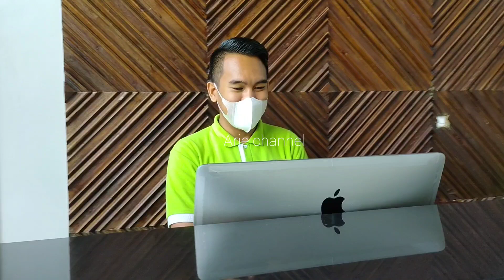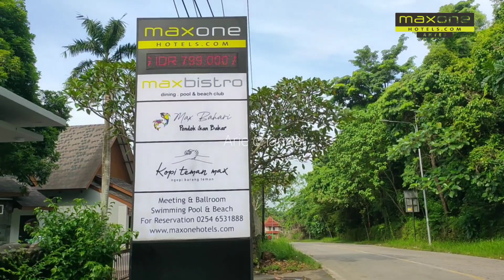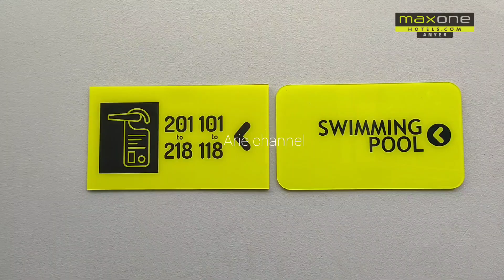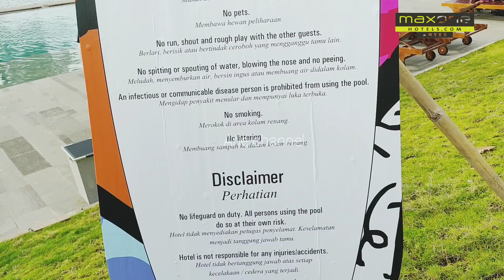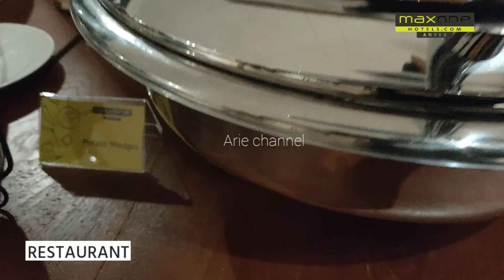BARU GUYS !! Hotel Recomended & Wajib Coba | MAXONE Hotel Anyer | Top Hotel Anyer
Halo Gaes, ketemu lagi  sama gua tentunya di youtube Arie Channel yang selalu menghadirkan informasi wisata terlengkap di cilegon dan sekitarnya, kali ini gua mau ajak kalian staycation di Hotel Maxone yang ada di Anyer, selama gua nginep di hotel, hotel ini  bisa gua bilang termegah di Anyer dengan View Sunset Terbaiknya, tapi bukan termewah ya, apalagi termahal. Langsung aja simak sampai abis hasil dokumentasi Arie channel selama di sini.

Booking di : Traveloka, Pegipegi, Booking.com & Tiket.com

Jangan lupa juga follow IG dan FB Arie Channel supaya dapet update duluan :
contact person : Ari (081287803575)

Terima kasih buat kalian semua yang selalu support Arie channel, semoga selalu meghadirkan video video yang lebih menarik.
hotel anyer recommended
max one hotel anyer
hotel maxone anyer
hotel termewah di anyer
hotel terbesar di anyer
hotel terbagus di anyer
hotel maxone malang
hotel maxone
hotel recommended di anyer
hotel rekomendasi anyer
referensi hotel di anyer
hotel yang paling bagus di anyer
booking hotel anyer
review hotel di anyer